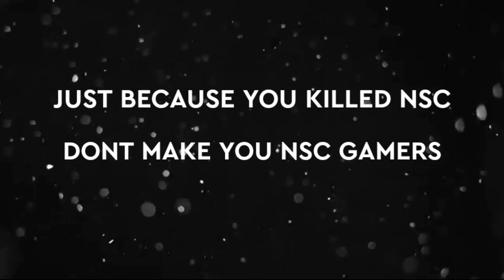Free fire Tournament👿 Win🏆 || Garena Free Fire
🚩 NSC GAMERS Channel :- @NSC GAMERS

1.Garena Free Fire Indonesia Live
2.Garena Free Fire Brazil Live
3.Garena Free Fire Brasil Live
4.Garena Free Fire India Live
5.Garena Free Fire Singapore Live
6.Garena Free Fire Thailand Live

Free Fire Live New Event 20,000 Diamond Join Discord - Garena Free Fire

Free Emote Custom Boyaah Top 1 Badges - Garena Free Fire Live

1. [HINDI] Free Fire India Championship 2021 Spring | Grand Finals
2. [HINDI] Free Fire India Championship 2021 Spring | League Day 1 | Group A & B
3. Final Tomorrow - Asian Invitational - Garena Free Fire - Desi Gamers
4. FREE FIRE INDIA SQUAD TOURNAMENT - Who Is Best Rs 100000 Prize Pool - Garena Free Fire
5. FREE FIRE TOURNAMENT FINAL - TEAM SURVIVORS Vs Total Gaming & All